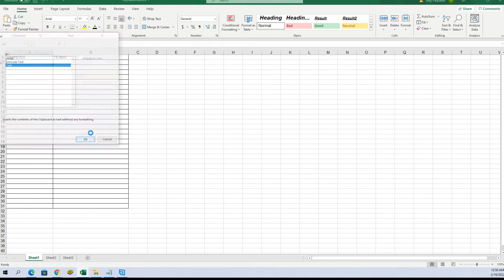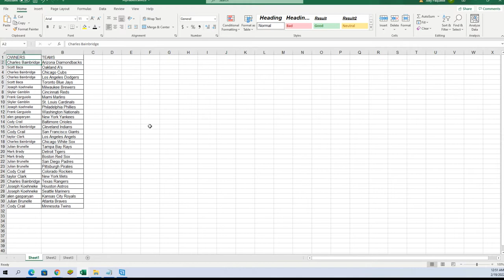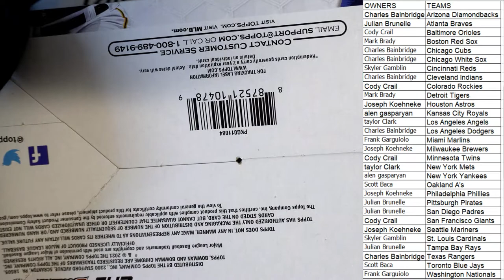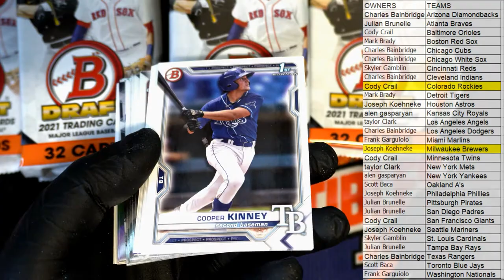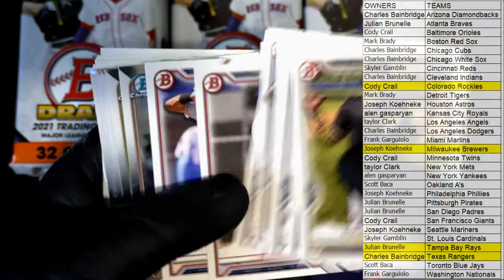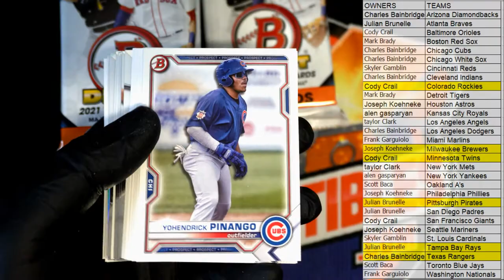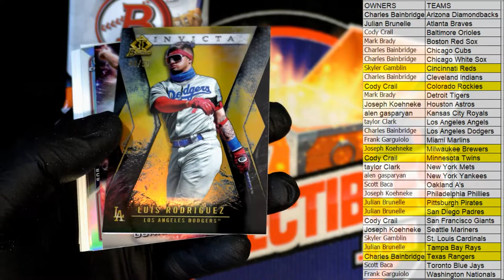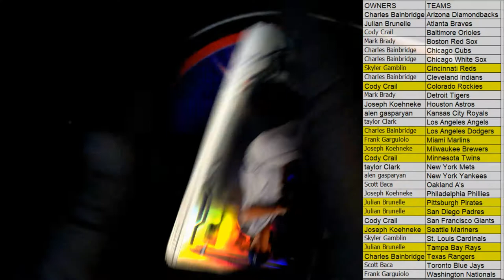2021 Bowman Draft Baseball Jumbo ID 21BOWDRJUMBO273